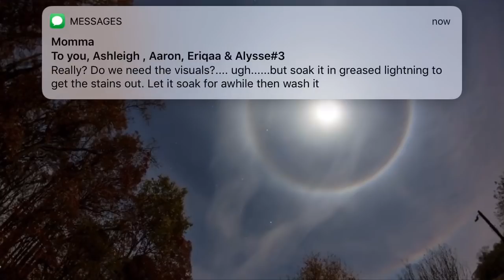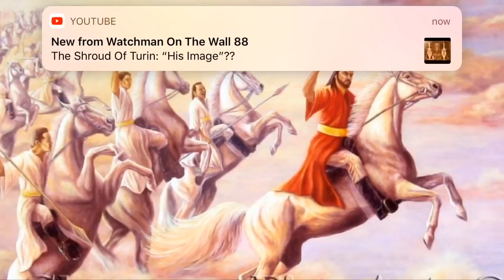Rapture dream | & the Day of the LORD. December 2018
If you would like to reconcile with Jesus Christ, or have a personal relationship with him, and become saved; Repeat this prayer with your mouth, and from your heart.

Dear Heavenly Father, i turn to you today, I repent of all my sins. I believe that your Son Jesus Christ, died on the cross for my sins, and was resurrected on the third day, and forever more he lives. Father,  I ask of you to baptize me with the Holy Spirit right now, Change my heart, and renew my spirit. I ask you Jesus to come into my heart. change me, Save me, and be Lord of my life. Right now, in Jesus name, Amen!